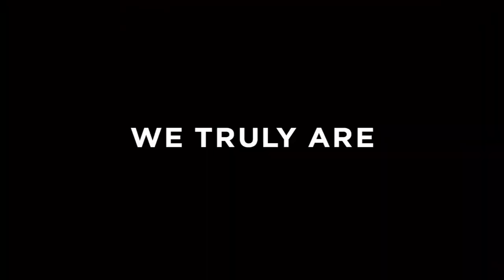World's Toughest Race: Eco-Challenge Fiji -Team Summit Spain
Vegas Film Critic (Jeffrey K. Howard) speaks with Emma and Albert Rocca  - Summit Team Spain for the new Amazon series from Producer Mark Burnett, World's Toughest Race: Eco-Challenge Fiji.